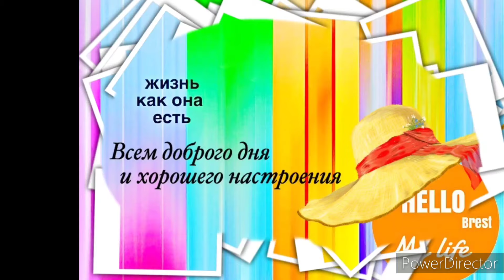История про Таню, Мусю и ворону Тырю.Vlog.Брест